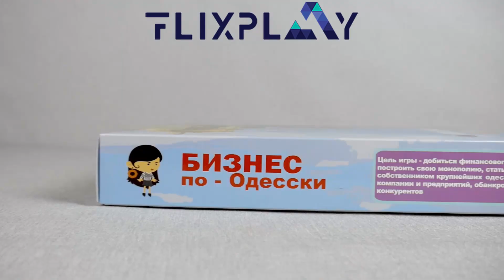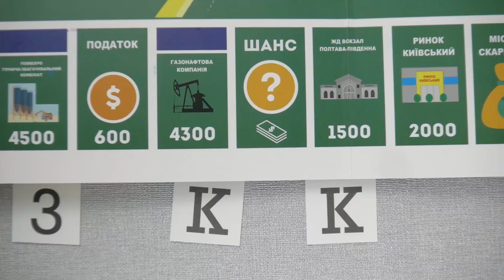Бизнес по-Киевски, Одесски, Днепровски, Полтавски и Запорожски (от Flix Play) Обзор серии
Бизнес по-запорожски -

Бизнес по-полтавски -

В этом видео расскажем о серии украинской версии монополии от издателей Flix Play. Покажем фирменный стиль каждой настолки и расскажем о правилах.